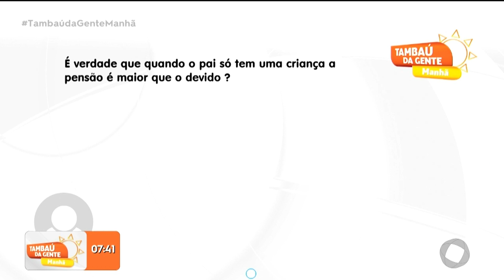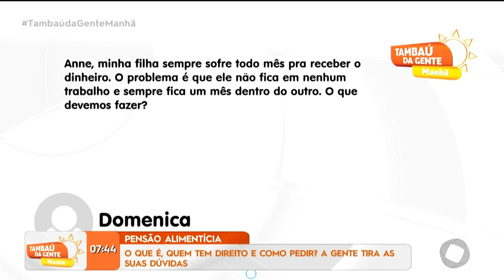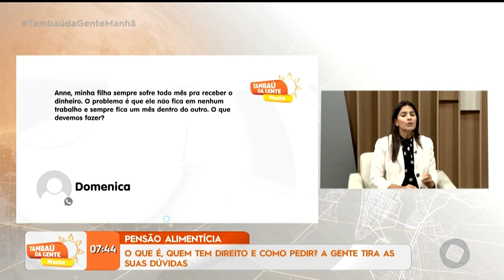Pensão alimentícia: O que é, quem tem direito e como pedir? - Tambaú da Gente Manhã